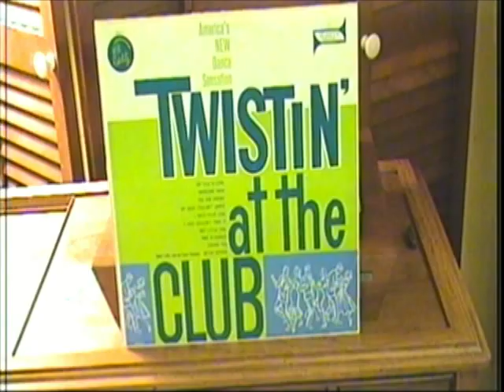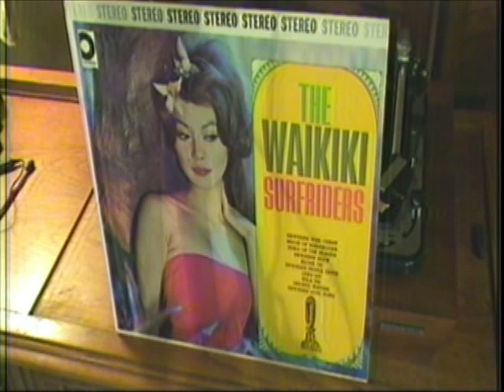Who's The Guy In The Hat ? January Show One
As always, live original music, very rare records, oddball snippets from vintage tv, all whipped up in a video blender.